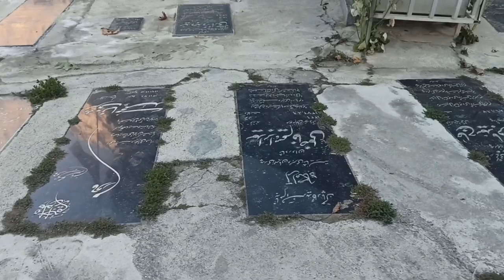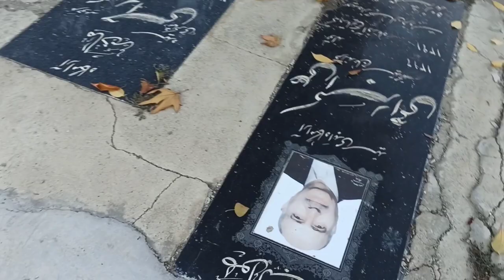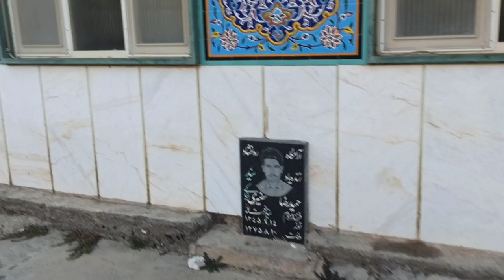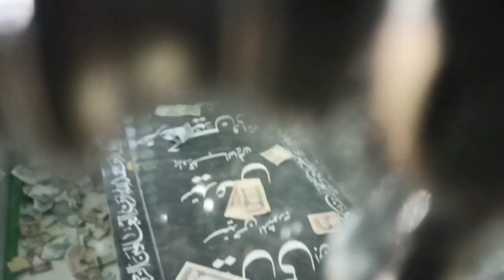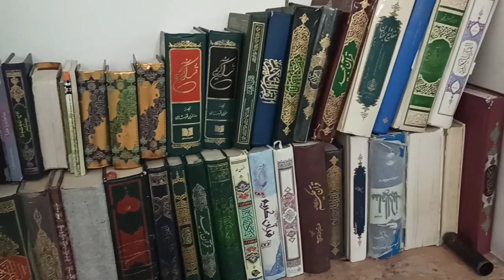Graveyard in mountain | a secret holy place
Maulana Syed Hassan Walidar's tomb is located in Larijan district of Mazandaran province, located on Haraz road and in Larijan district of Niyak village. Seyyed Hassan Wali was an ascetic and a mystic from the generation of Imam Hassan Mojtabi (AS) who died in 856 AH. This place of pilgrimage is located one kilometer away from the main road of Haraz and every year it hosts enthusiasts from all over the country in all seasons, especially in May and during Barf Chal ceremonies. In this place, next to the tomb of the dervish Tajuddin Seyyed Hasan Vali, there is a grave belonging to his brother Seyed Ali (Seyd Ali) and a grave of one of the dervishes and disciples of Seyed Vali, Dervish Sohrab. Time has been restored. Seyyed Hasan Wali at the age of 72 and (without getting married, according to a narration) in 865 AH. A is in the past.